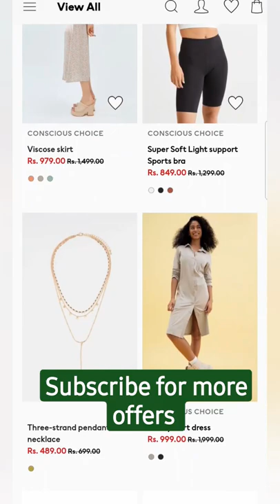H&M | Deal Of The Day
H&M women's sale...

sale is live...